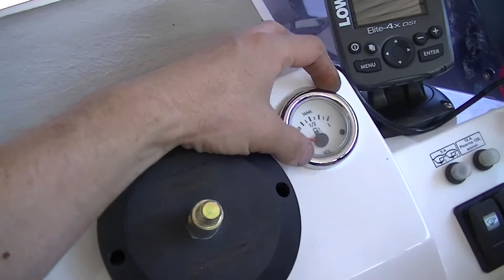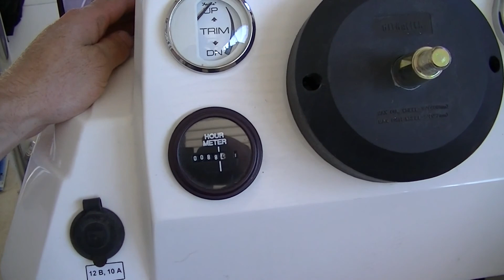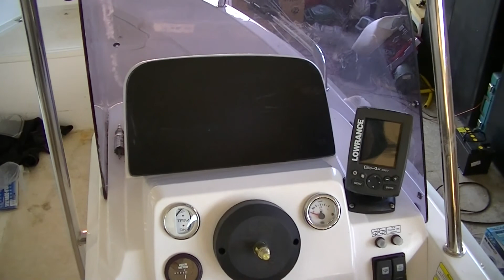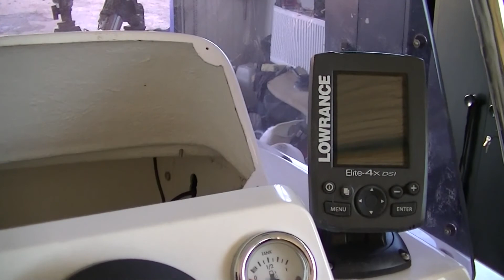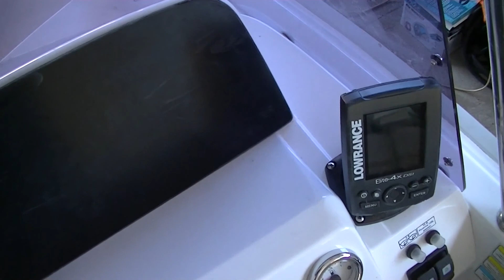Панель приборов. Изготовление.